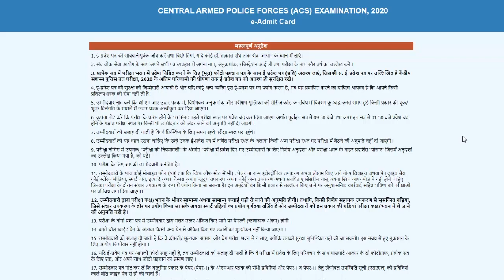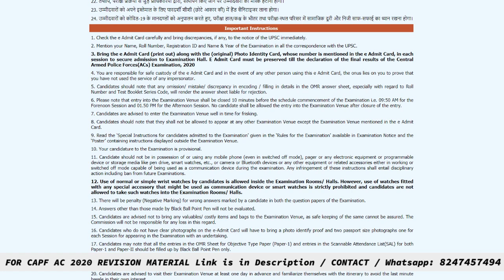Most IMPORTANT INSTRUCTIONS by UPSC for CAPF AC 2020 EXAM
for CAPF EXAM REVISION MATERIALS